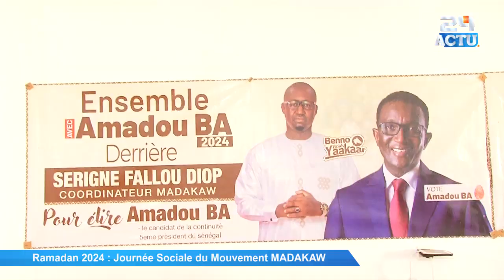Fallou Diop MADAKAW détruit Diomaye et SONKO ''Kouléne diokh réew mi niou tass Diné dji...''